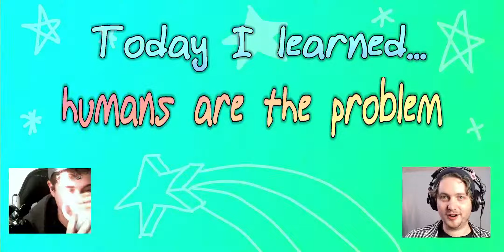our password is qywr2WbeBnU7Z6mKPUYp9GqSQmrfd42SHwa8XzzFcUywF6RdHgeYyDHFrxwS263qETkHHdNjDgfPrtUdGeVP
What day is it?
April 7th is Password Day!